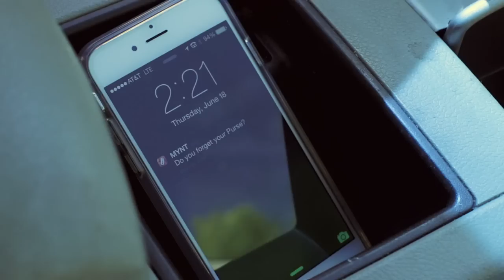MYNT Smart Tracker und Fernbedienung – Haustier-Überwachung, Schlüsselfinder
Mit MYNT finden Sie jederzeit und überall Ihre Schlüssel oder Ihr Portemonnaie und verschwenden keine Zeit mehr mit dem Suchen Ihrer Wertgegenstände. Sie können den MYNT an jeden beliebigen Gegenstand anbringen und sich bei Bedarf die ungefähre Position mit Hilfe der aufgezeichneten GPS-Daten anzeigen lassen. Sobald Sie sich auf etwa 50 Meter an den gesuchten Gegenstand angenähert haben, können Sie einfach den MYNT klingeln lassen und dem Geräusch bis zur genauen Position folgen. Dank der intelligenten Benachrichtigungen der MYNT-App verhindern Sie zuverlässig, dass Sie Ihre Gegenstände überhaupt erst verlieren. Immer wenn Sie Ihr Portemonnaie oder Ihre Schlüssel irgendwo liegen lassen, erhalten Sie von der MYNT App automatisch eine Benachrichtigung. Sollten Sie Ihr Smartphone suchen, müssen Sie einfach nur den MYNT-Button gedrückt halten, um Ihr Handy zum Klingeln zu bringen. So können Sie es jederzeit leicht finden. Da der MYNT aus Edelstahl hergestellt ist, sind die Gestaltung und das Design des MYNT elegant und robust zugleich, obwohl er nur die Dicke von zwei Kreditkarten hat. Durch die integrierte Öse lässt sich der MYNT problemlos an Schlüsselringe anbringen. Weil er so dünn ist, können Sie ihn auch problemlos ins Portemonnaie, die Handtasche oder einen Rucksack stecken. Außerdem können Sie ihn mit unseren doppelseitigen Klebepads an jeder beliebigen, glatten Oberfläche befestigen.